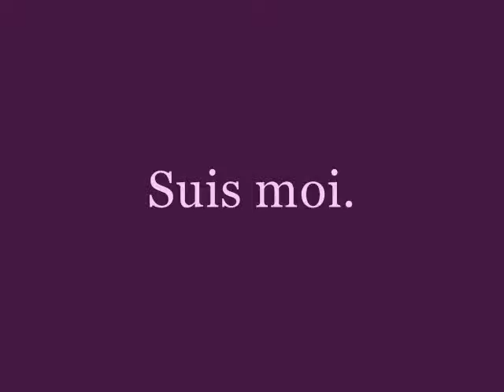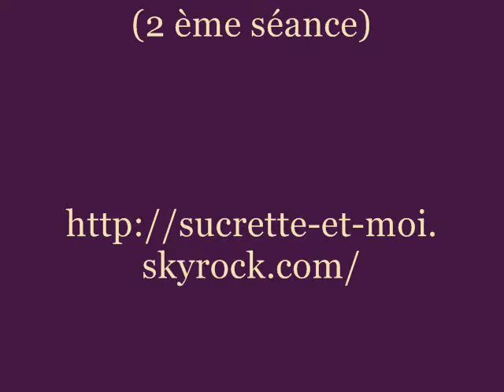2 ème seance de liberter avec sucrette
2 eme seance de travail en liberter avec ma ponette sucrette